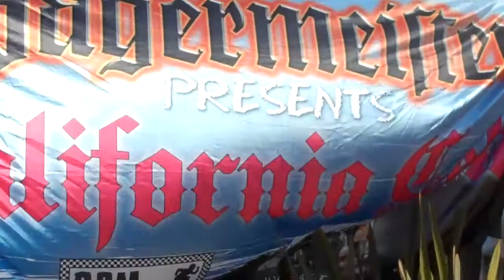California Celts - Bow Down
The California Celts perform at the Farmer's Market at the oldest pier on the Pacific rim in Avila Beach in front of Mr. Rick's Café Sept 23, 2011.